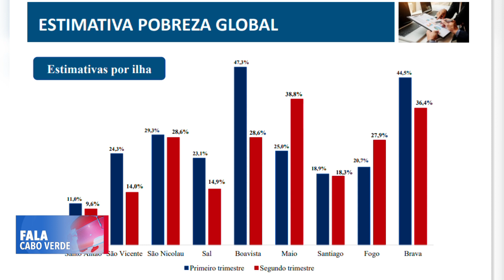Diminuição da pobreza absoluta e extrema | Fala Cabo Verde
Estimativas apontam que a pobreza global em Cabo Verde situou-se em 20,2% no II trimestre deste ano e a pobreza extrema em 9,4%